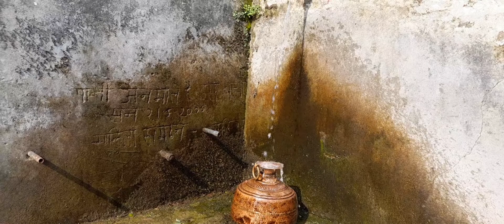गगरी (घड़े) से पानी लाते time गिरते गिरते बची## msv pathak vlog ♥ ❤